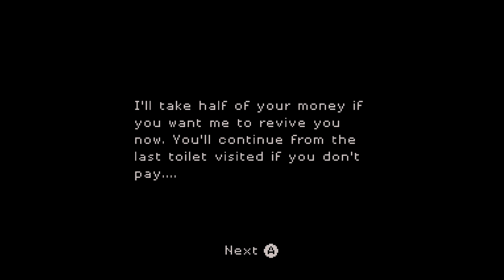SuperEpic: The Entertainment War Review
Join a raccoon and a llama in their quest to save video games! SuperEpic is a "metroidvania" platforming game due to be released on 12th December 2019 for the Nintendo Switch, PS4 and Steam.